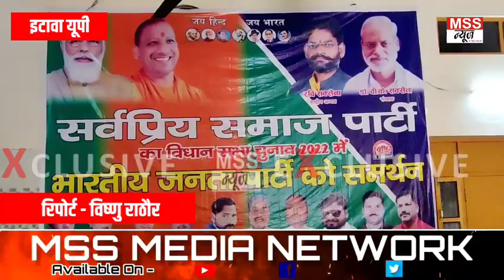दे दिया भाजपा को समर्थन || Uttar Pradesh में हर एक सीट जिताएंगे - रवि सक्सेना - Up Election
MSS न्यूज

रिपोर्ट - विष्णु राठौर

इटावा यूपी

दे दिया भाजपा को समर्थन || यूपी में हर एक सीट जिताएंगे - रवि सक्सेना

सर्वप्रिय समाज पार्टी के राष्ट्रीय अध्यक्ष एवं पार्टी के संरक्षक डॉ वी.के.सक्सेना भारतीय जनता पार्टी की नीतियां एवं विचारों सामाजिक कामो से प्रभावित होकर लखनऊ में जाकर पूर्व प्रदेश अध्यक्ष BJP लक्ष्मीकांत बाजपेई के समक्ष 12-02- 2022 को उत्तर प्रदेश में समर्थन दे दिया है, आज से सर्वप्रिय समाज पार्टी के सभी पदाधिकारी एवं कार्यकर्ता उत्तर प्रदेश में भारतीय जनता पार्टी के सभी प्रत्याशियों को अधिक से अधिक मतों से जीत दिलाने के लिए निष्ठा पूर्वक काम करेंगे । सर्व प्रिय समाज पार्टी ने आज इटावा में प्रेस वार्ता कर जानकारी दी है ।
सदर विधानसभा सीट से सर्व प्रिय समाज पार्टी ने राम कुमार राजपूत को अपना प्रत्याशी बनाया था अब उनका समर्थन बीजेपी प्रत्याशी सरिता भदौरिया को पूर्ण रूप से है ।

Join & Support MSS NEWS 24X7 News Channel -